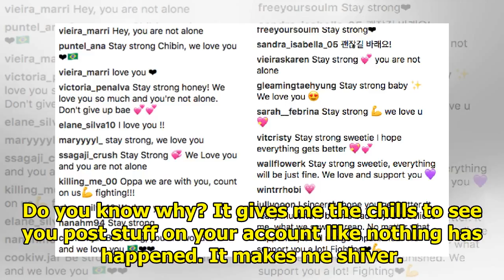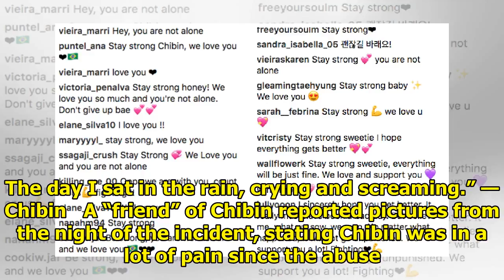Male Idol Claims He Was Physically Assaulted By Fellow Group Member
Member Chibin from K-Pop boy group MASC uploaded a concerning post on his Instagram, hinting he had ...